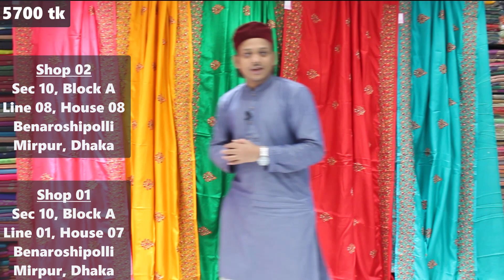Restock Chinon Silk saree!! ''অফার প্রাইজে'' চমৎকার চিনন সিল্কের পার্টি ওয়ার শাড়ী কালেকশন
চমৎকার চিনন সিল্কের ওপরে দারুণ পার্টি ওয়ার শাড়ী কালেকশন/Chinon Silk/

Poroshmoni saree| Shop Address :
Address: 01
House: 07, Lane 01, Benaroshi Polli, Mirpur 10, Dhaka.
Address: 02
House: 08, Lane 08, Benaroshi Polli, Mirpur 10, Dhaka.